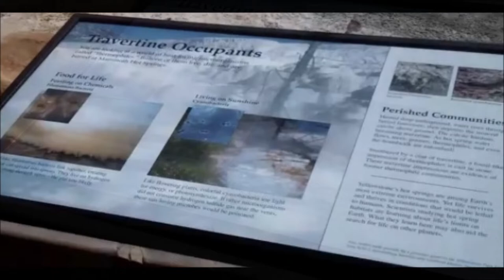Yellowstone National Park: Part Three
Our drive to Mammoth hot springs, Undine Falls, Yellowstone narrows, Tower Falls, and wildlife. @matthewforsyth2469